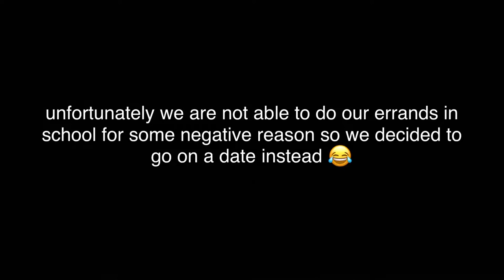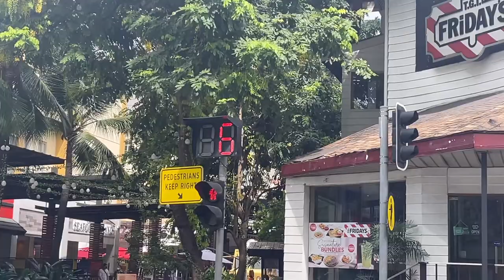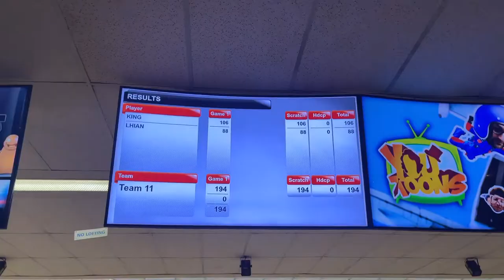aug archive ♡ | first vlog, failed errands, samg date & bowling 🥩🎳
Hello to whoever watched this video ૮ ˶ᵔ ᵕ ᵔ˶ ა I hope you enjoyed those random clips and glimpse of my life ♥

If you have any video suggestions that you like to see in my channel, please leave it in the comment section below. It will be so much appreciated ☻

✿ FAQS
age: 20 yrs old
from: cainta, ph 🇵🇭
camera: iphone 12 promax
editing software: vllo